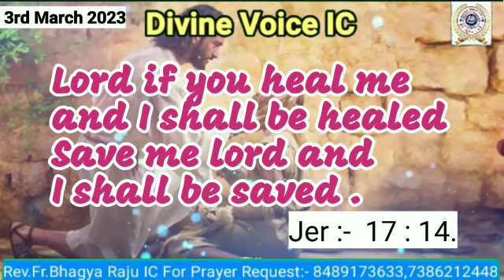Today God's promise Rev Fr Bhagya Raju IC Rosminisns Hyd/03/03/2023